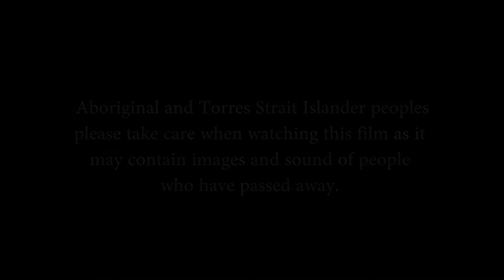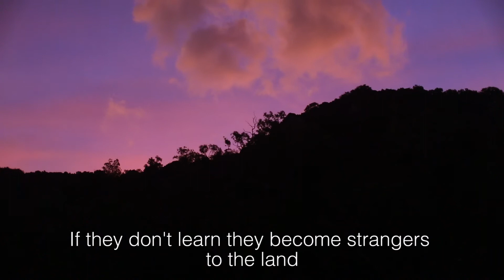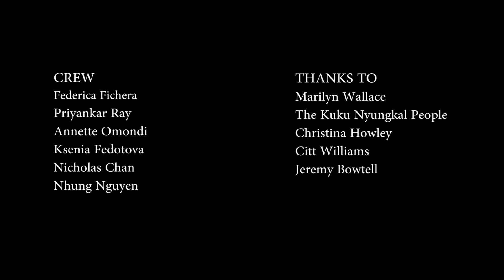MURUBA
The documentary revolves around Marilyn Wallace and Christina Howley about the monitoring of water in the rainforest area of Queensland.
Marilyn is of the Kuku Nyungkal clan and takes great pride in being culturally and spiritually connected with the land and offers us insight into the indigenous way to monitor water, which affects the biodiversity of her area. Christina Howley, an environmental and aquatic scientist gives us an insight on how scientists monitor the water in the same area.
In this Student Documentary Project, we talk about how these two methods should come together for the greater good.

Thanks to:
Marilyn Wallace
The Kuku Nyungkal People
Christina Howley
Citt Williams
Jeremy Bowtell

Crew:
Federica Fichera
Priyankar Ray
Annette Omondi
Ksenia Fedotova
Nicholas Chan
Nhung Nguyen